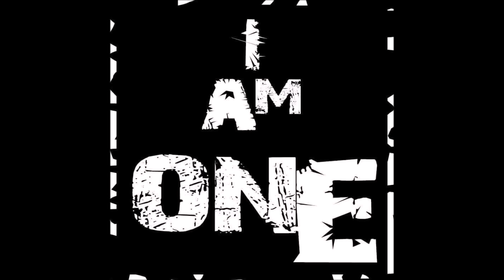Zero - I AM ONE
New single from Famoushoot Zero.